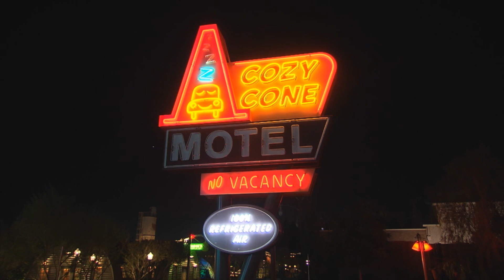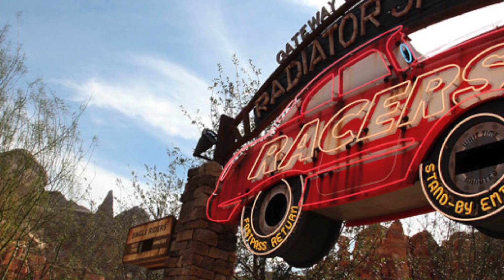A Look inside Cars Land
The Happiest Place on Earth will get even happier June 15, 2012, with the grand opening of Cars Land, Buena Vista Street and the Carthay Circle Theatre at Disney California Adventure park. The exciting, new additions will complete the five-year expansion of Disneyland Resort, a premier, multi-day vacation destination in Southern California with two theme parks, three hotels and the Downtown Disney shopping and dining district.